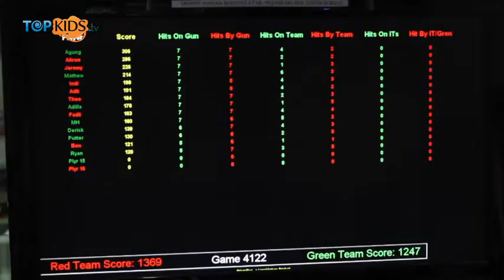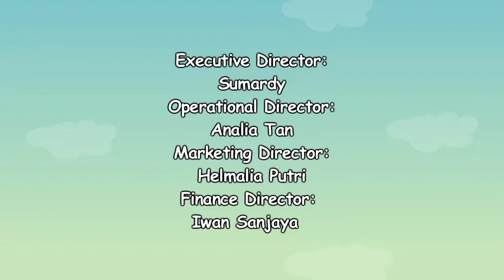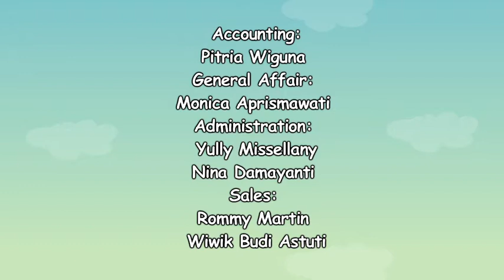Perang Laser - Laser Game Indonesia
Kalian tau gak Sobkids, laser diperkenalkan pada tahun 1960. Perkembangan berikutnya laser telah digunakan secara meluas, dalam bermacam-macam aplikasi modern, termasuk dalam game.

Salam Topkids!